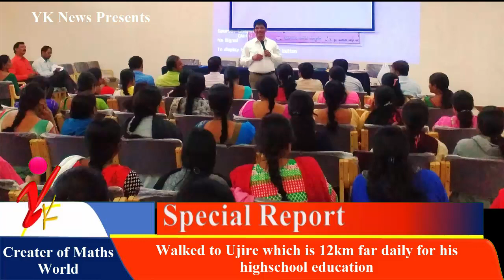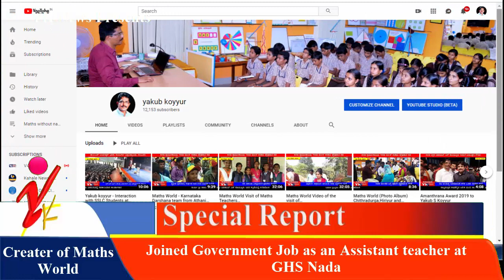Yakub Koyyur, Maths teacher GHS Nada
Documentary of Mr Yakub S Koyyur, the creative maths teacher GHS Nada, Prepared by students of GHS Nada